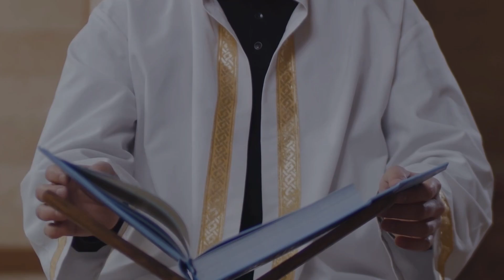IL DEVAIT MOURIR MAIS ALLAH L’A GUÉRIT